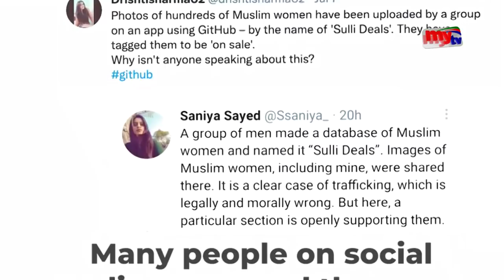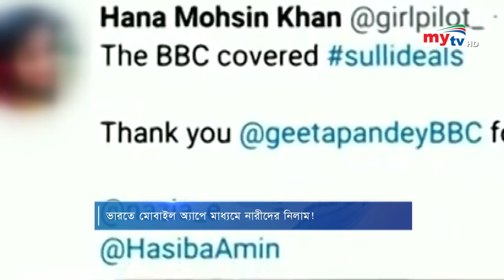মোবাইল অ্যাপের মাধ্যমে নারীদের নিলাম ? | Sulli Deals | Bangla News | Mytv News